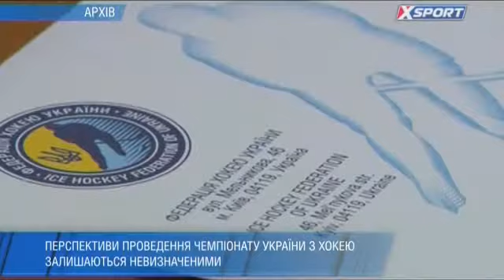Чемпіонат України досі під питанням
Інтерв'ю В. Сисюка (Xsport, 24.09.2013)